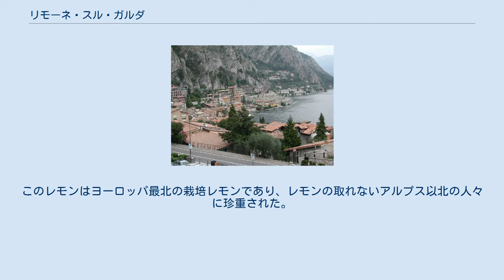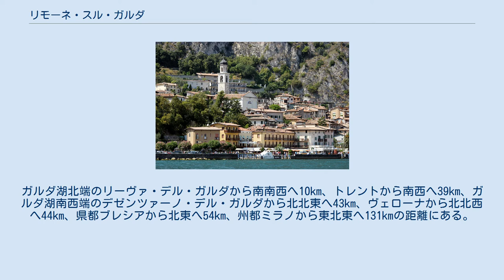リモーネ・スル・ガルダ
リモーネ・スル・ガルダ（伊: Limone sul Garda）は、イタリア共和国ロンバルディア州ブレシア県にある、人口約1,100人の基礎自治体（コムーネ）。
 リモーネはイタリア語のレモンのことであり、旅行者には「レモンの土地」という印象を抱かせる。
実際に、ここでは17世紀半ばにレモンの栽培が開始され、19世紀末までの200年以上もの間この地の特産物となっていた。
リモーネは温暖な気候だがレモンが自然に生育するほどではないので、レモンハウスと呼ばれる避寒用の小屋を建て、その中にレモンの木を植え、夏は屋根を外し、冬はレモンの木ごと屋根で覆って冬を越させた。
このレモンはヨーロッパ最北の栽培レモンであり、レモンの取れないアルプス以北の人々に珍重された。
現代においても、この地ではわずかながらレモンが栽培されつづけている。
 ブレシア県東部、ガルダ湖湖畔に位置する。
ガルダ湖北端のリーヴァ・デル・ガルダから南南西へ10km、トレントから南西へ39km、ガルダ湖南西端のデゼンツァーノ・デル・ガルダから北北東へ43km、ヴェローナから北北西へ44km、県都ブレシアから北東へ54km、州都ミラノから東北東へ131kmの距離にある。
括弧内のVRはヴェローナ県、TNはトレント自治県所属を示す。